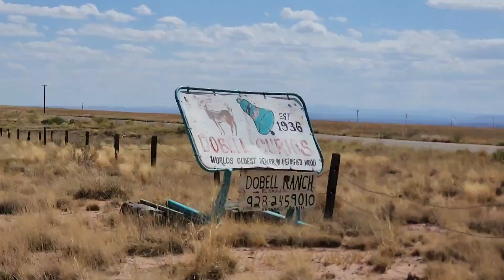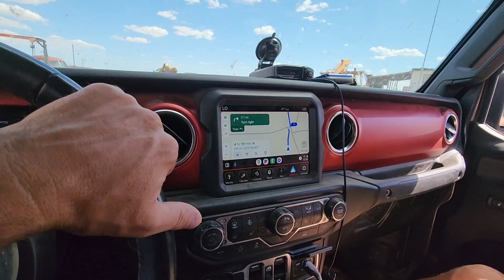These Trees Are Older than the Dinosaurs 🦕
This place is filled with ancient trees that predate the Dinosaurs.   Thanks Rhonda